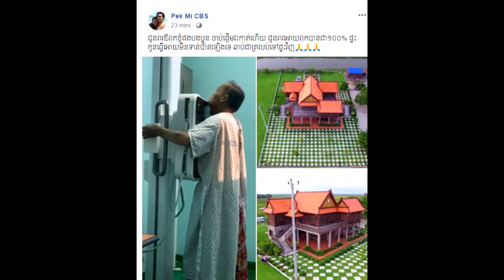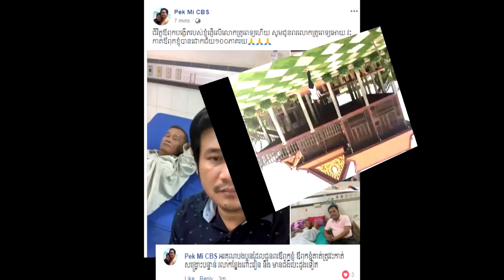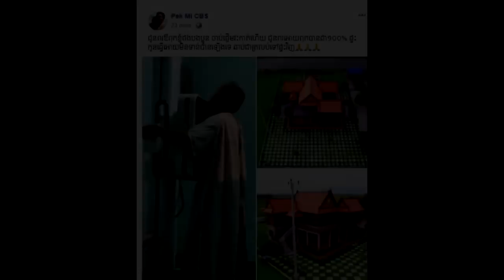ក្ដៅៗ ឪពុកនាយពាក់មី កំពង់.... ​ ណាមួយផ្ទះទើបធ្វើដើម្បីគាត់មិនទាន់....Hot News